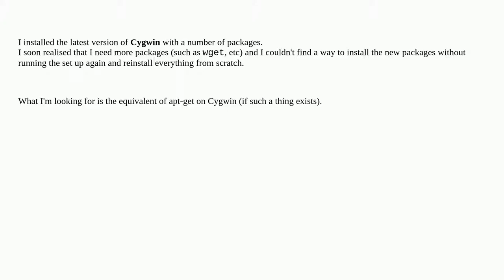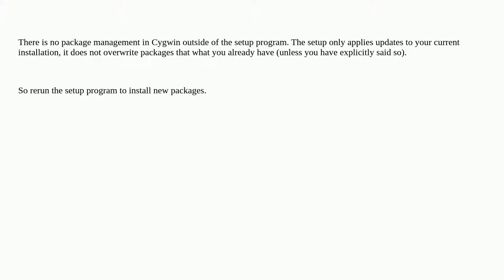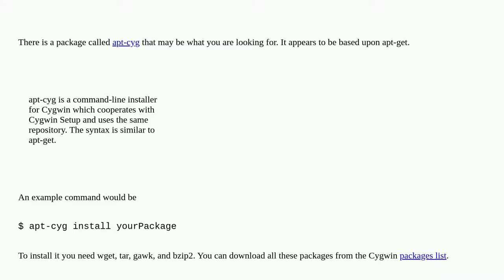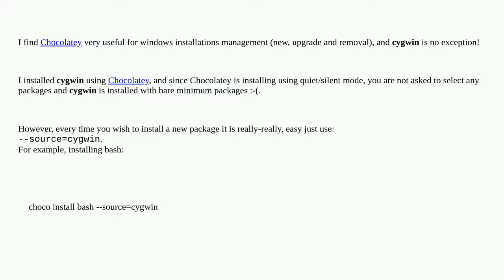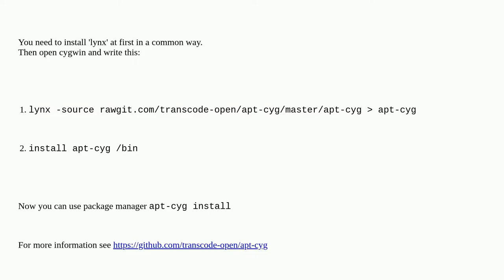How to install new packages on Cygwin?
A special thanks goes out to the community

  installation cygwin updates